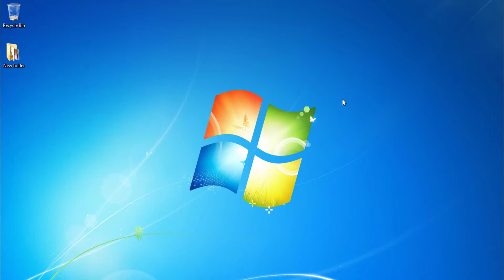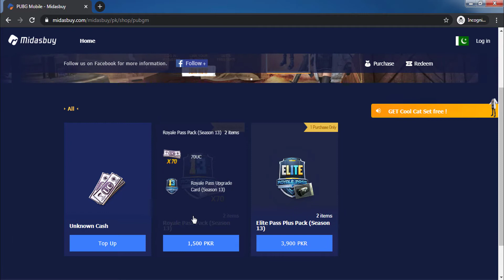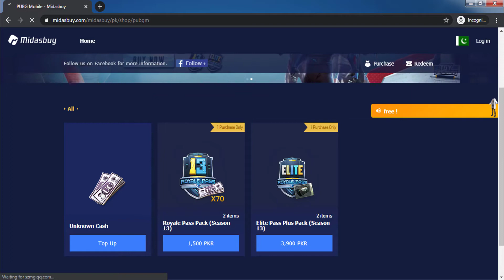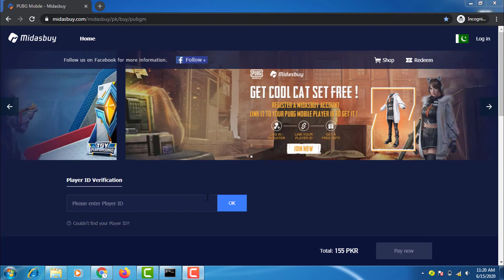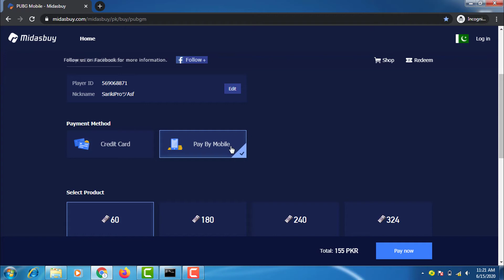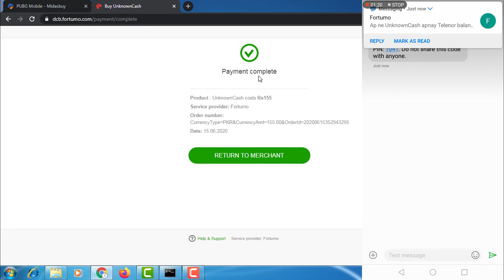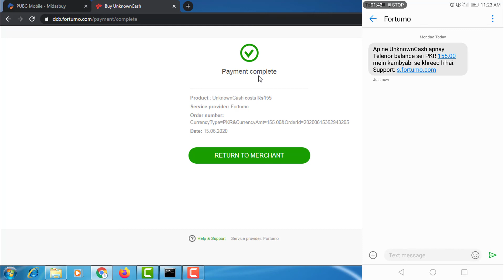How To Buy UC OR Royalpass For PUBG Mobile Game in 2020 | Royal Pass Season 13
How to buy uc or royal pass for pubg mobile? Here is a new trick and tip you can easily buy uc for your pubg mobile game. In this video i will guide you so that you can easily buy royal pass with your sim card balance or with credit card.

You can buy uc with telenor and zong sim in Pakistan. you can also buy uc with debit or credit card.